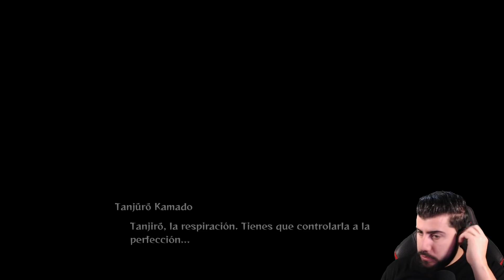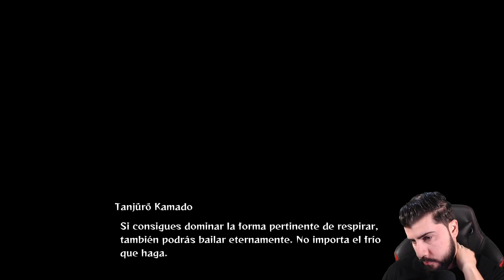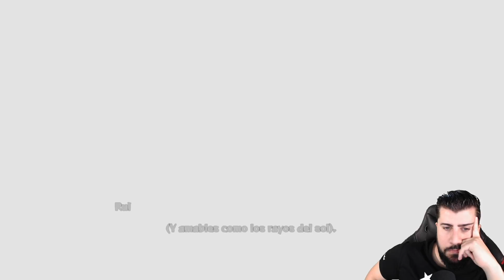¡ Una FAMILIA de ARAÑAS ! Kimetsu No Yaiba Gameplay #4 Campaña completa en Español - Demon Slayer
Kimetsu no yaiba demon slayer Guardianes de la noche Hinokami Chronicles
gameplay 4 en español para PS5 modo historia completo full walkthrough juego completo en español castellano voces japones

Mi libro de terror y misterio: